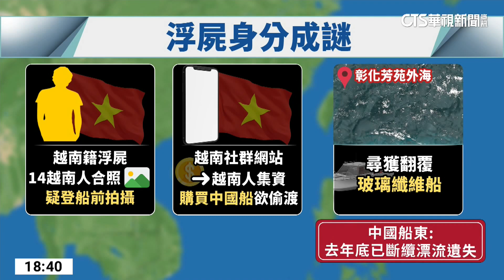刑事局查沿海20浮屍 曝14越南人偷渡名單已7死｜華視新聞 20230330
浮屍案警方擴大調查範圍並公布最新數據，從上個月18日開始，一個半月內總共找到20具浮屍，其中9人是本國籍都已經被家屬領回，當中還有7人是越南籍。而警方也透露確實有個14人的「越南籍偷渡名單」，這次找到的7具浮屍都是同一團。不過海巡署透露，有越南社群網站2月底就曾討論要購買中國船隻偷渡到台灣，這麼剛好3月初海巡署就在彰化外海找到一艘翻覆的中國玻璃纖維船，兩岸之間到底有沒有關聯，高檢署今(30)日立刻召集6縣市地檢署，要聯手釐清真相。